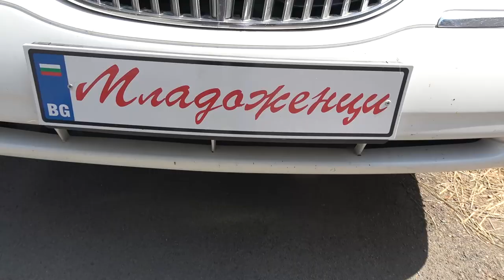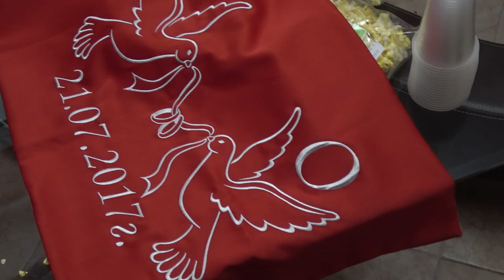Рекламен клип на Оги и Елена 21.7.2017г